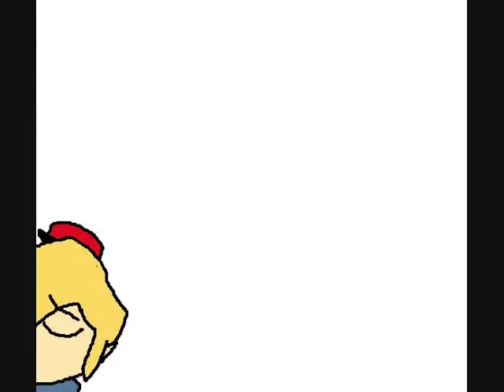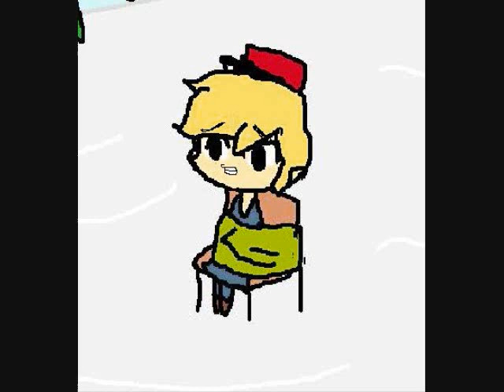Don't Shoot Me Santa- Link Music Video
Link from spirit tracks is going to sing Don't Shoot Me Santa by the Killers